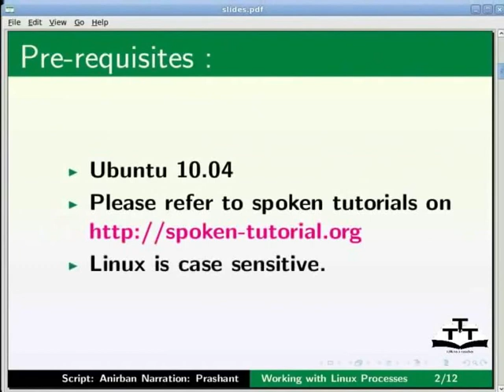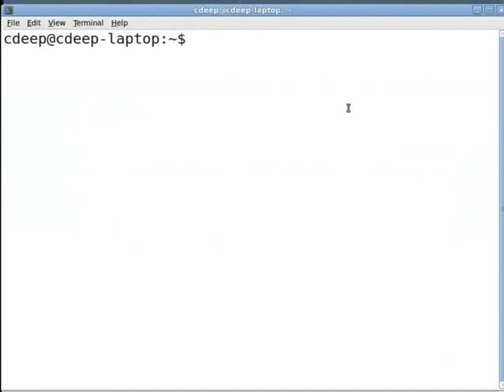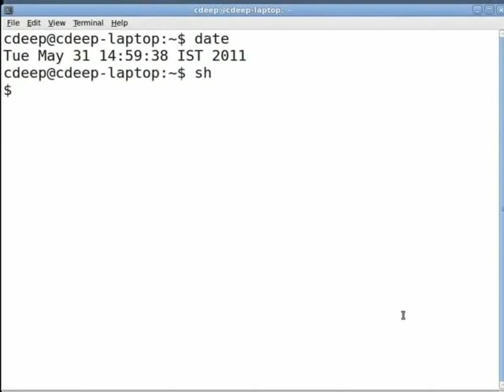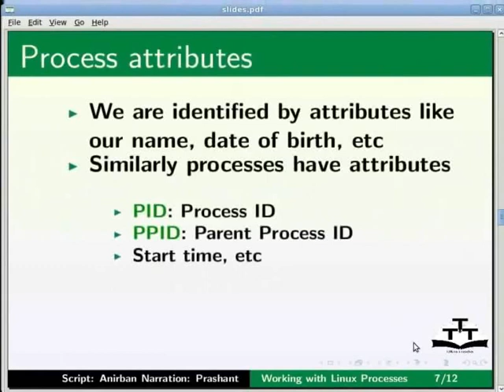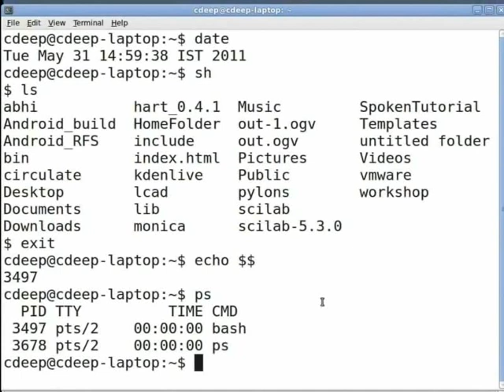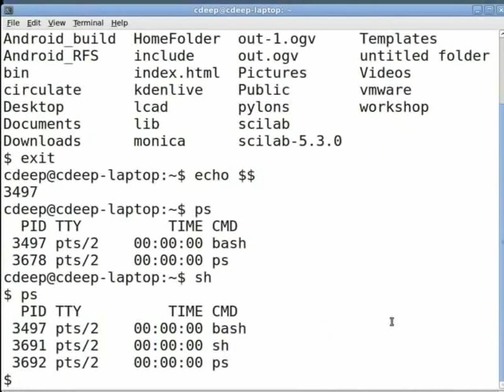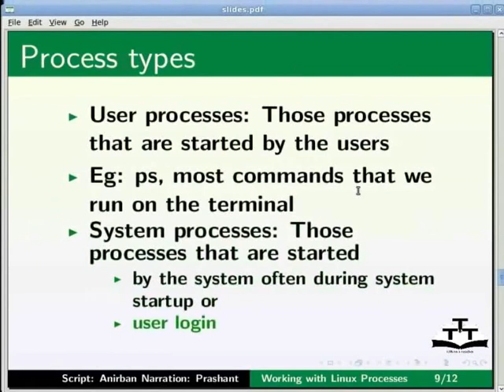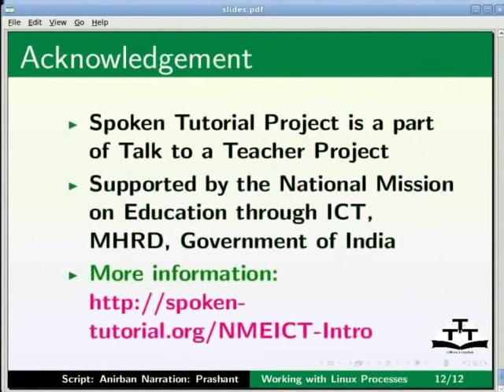Working with Linux Process - Sanskrit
Working with Linux Process

    Process
    Shell process
    Process spawning - parent and child process
    Process attributes - pid, ppid
    Init Process
    User process & System process
    ps with options